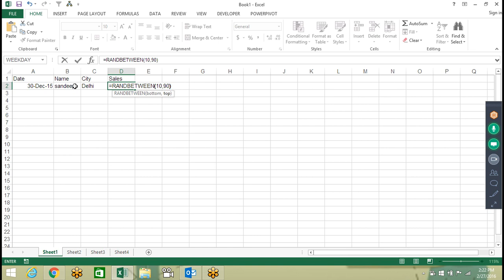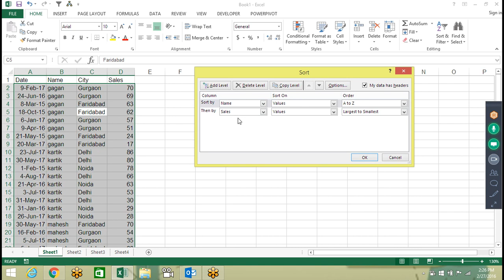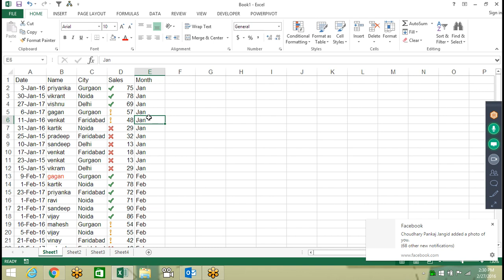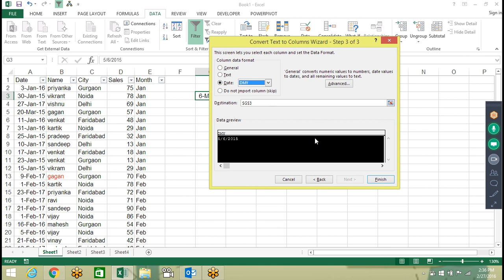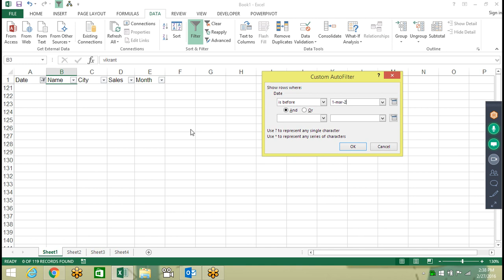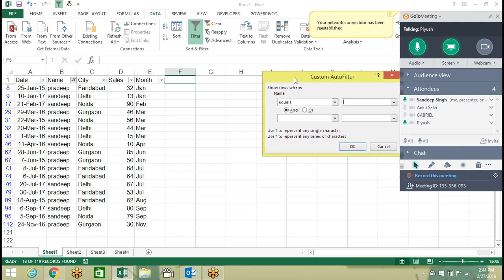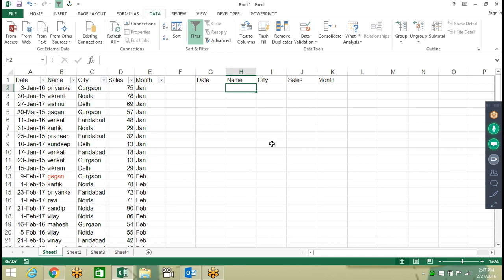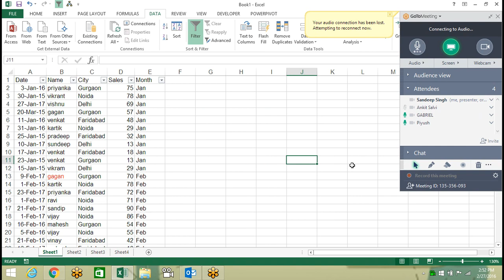Filter Sorting Advance Filter Microsoft Excel Training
Dear Learner,
Course Bullet
1. Excel All Option and Command
2. Advance Formatting
3. Pivot Data Reporting and Advance Pivot Concept
4. More than 200 Excel formulas
5. Array Formulas
6. Array with VLookup, HLookup and more Formulas
7. Formulas Nesting
8. Other Data Connection
9. Dynamic Chart and Graph
10. Report Automation
11. Dashboard Reporting
12. Excel VBA Editor Concept
13. Coding object Model
14. Data type , LOOP, IF Else
15. Excel VBA Event and Formulas Making
16. User form
17. User form Connection
18. Outlook Mail Connection
19. CDO Gmail connection
20. Web Form Connection
21. Pivot and Chart VBA Event
22. Other Application and PowerPoint Connection

* 100% Live and Practical's Training